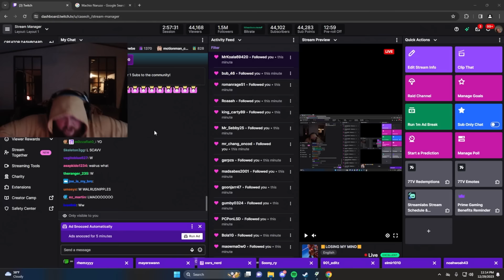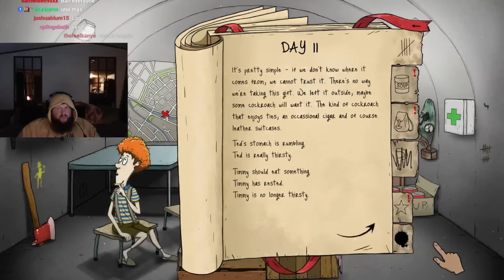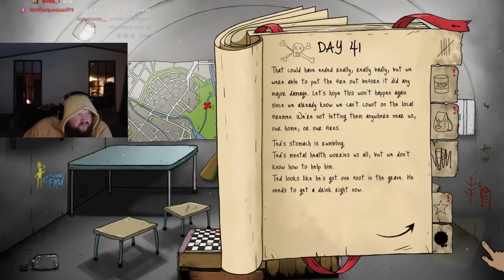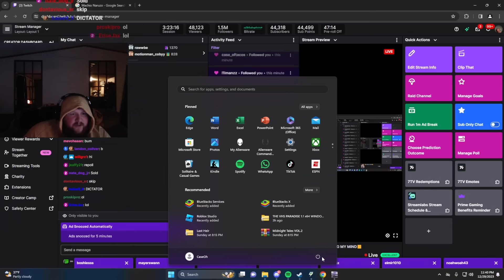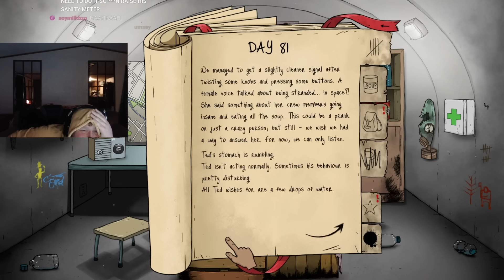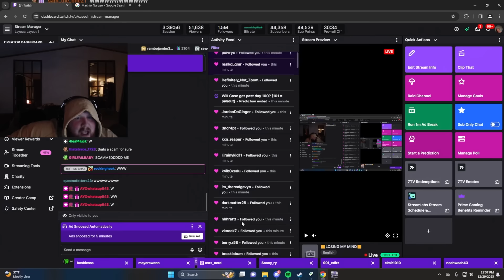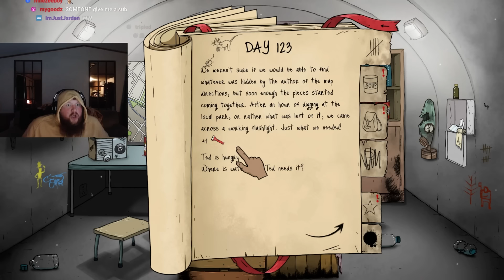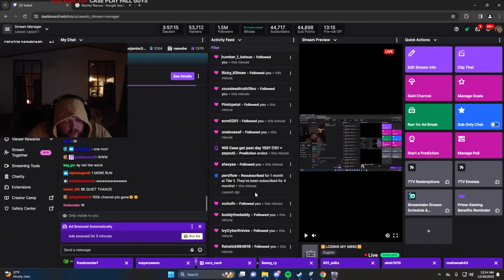Longest Run Yet (60 Seconds)